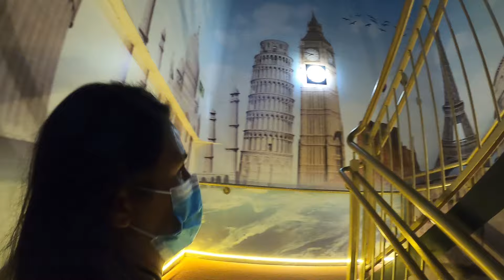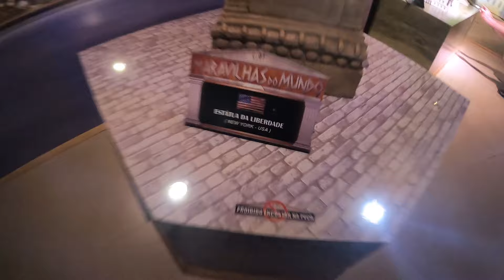MARAVILHAS DO MUNDO - DREAMLAND FOZ DO IGUAÇU | Vale a pena visitar?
E aí galera, beleza?

Fomos visitar o Museu das Maravilhas do Mundo no Dreamland em Foz do Iguaçu.